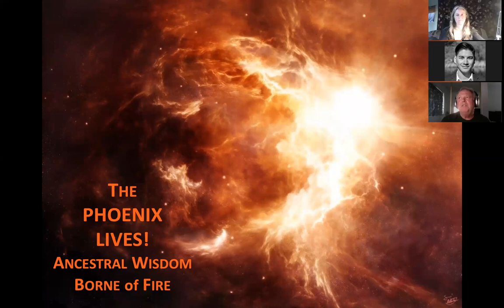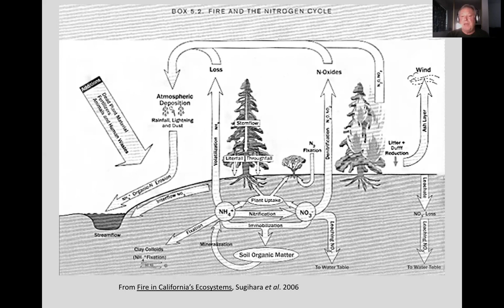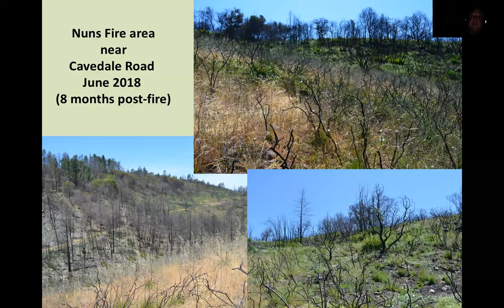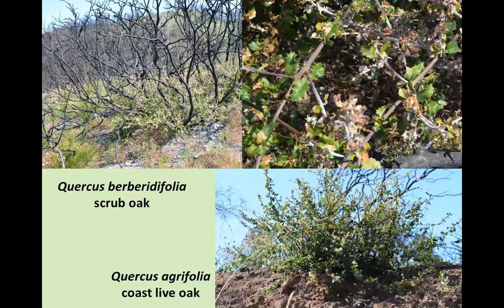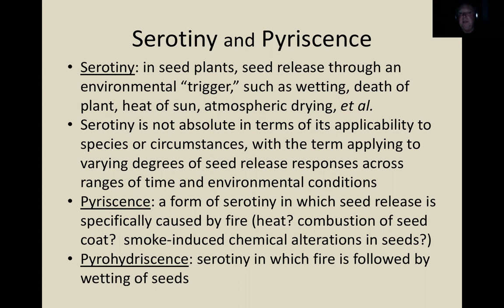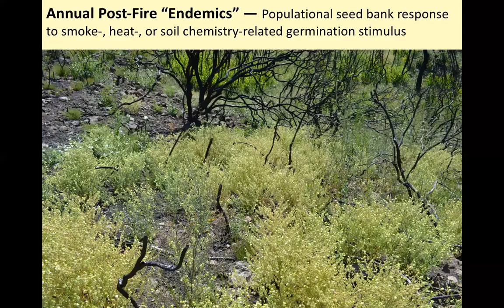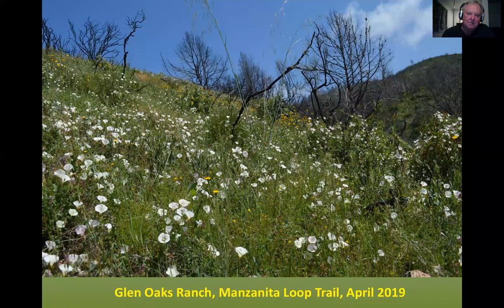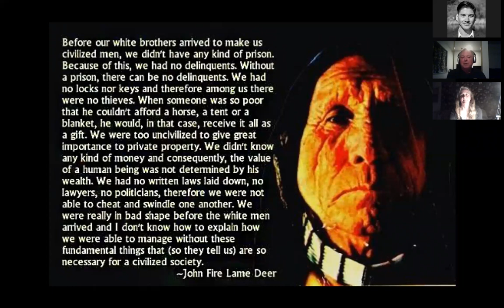An Ecological and Floristic Perspective of Wildfires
Fire has played a leading role in the ecology of the North American West for hundreds of millennia and has been a primary force in the evolution and composition of much of California’s vegetation and flora. The restorative effects of burning were long recognized and promoted by California’s indigenous cultures, who actively shaped much of California’s living landscapes through prescriptive burning over thousands of years. This presentation by botanist Peter Warner will provide a brief survey of some of the benefits wrought by recent Sonoma County fires, in particular the renaissance of flora and vegetation achieved through burning. In celebration of these living testimonies to life’s resiliency, we may yet re-learn and apply the lessons from ages past.